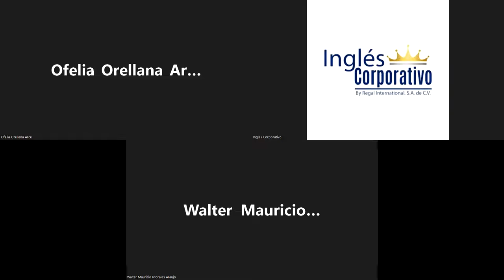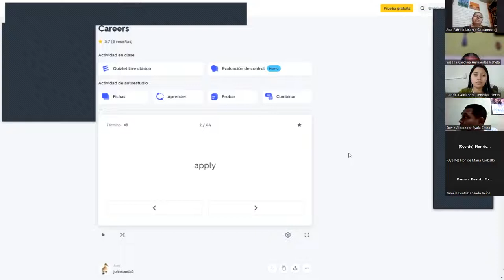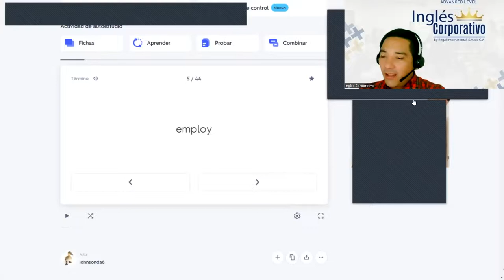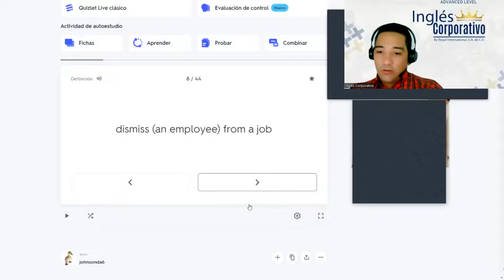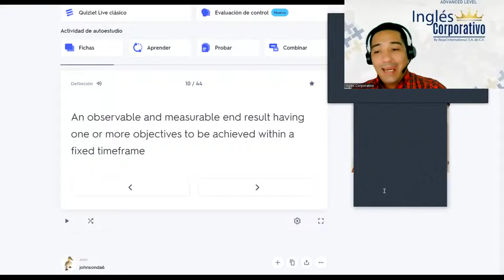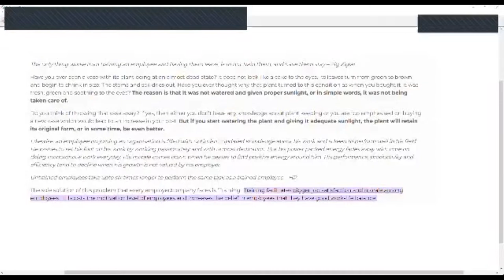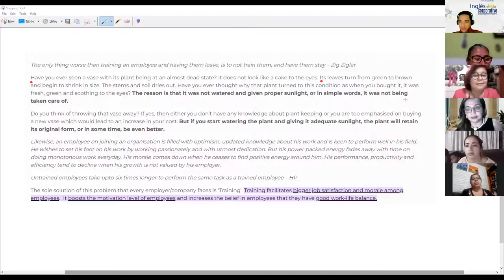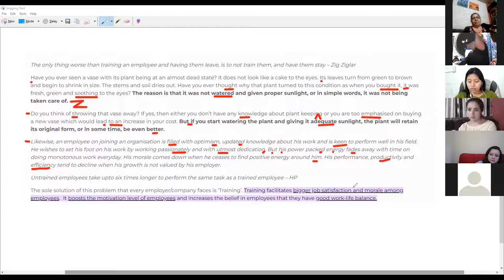Inglés Corporativo-22-09-2022-Investing on a trained workforce